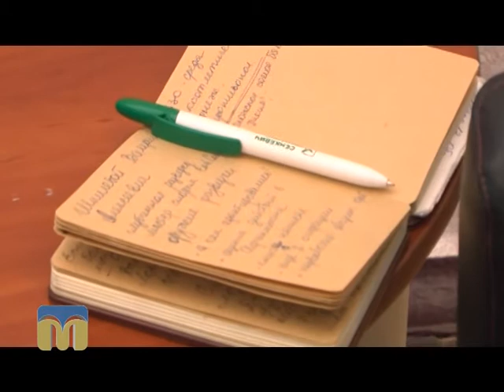Пам’ять священна. Шпильовий 14.02.2016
Герой чергового випуску програми «Пам’ять священна» — Валерій  Шпильовий, учасник бойових дій в Афганістані.